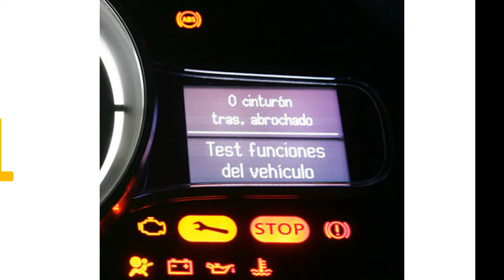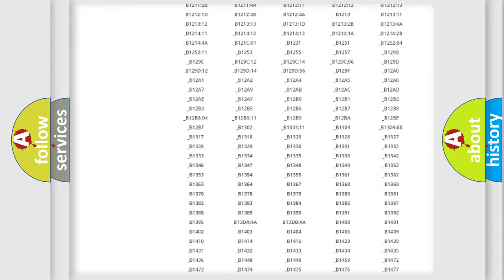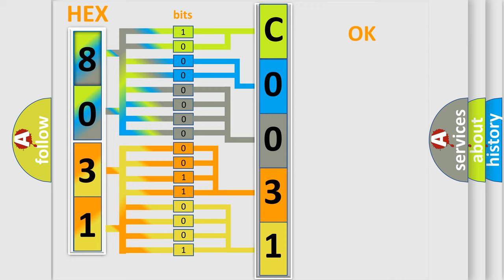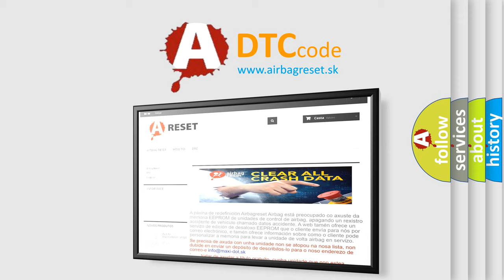DTC Ford C0031-25 Short Explanation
Contents:
0:21 Basic DTC analysis according to OBD2 protocol standard.
1:48 Insight into programming
2:58 A diagnostically understandable description of the Diagnostic Trouble Code
3:05 Basic error definition

Make:
Ford
Code:
C0031 25
Definition:
Throttle or Pedal Position Sensor or Switch D Circuit Low Input
Cause:
Check fuseCheck for short or ground in wiresReplace throttle position sensor
Failure Type: